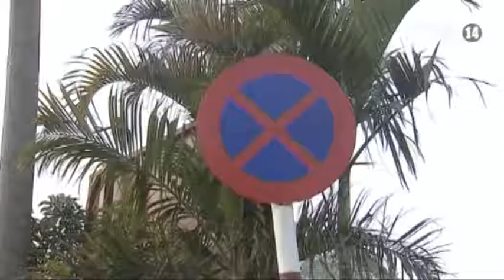VTC14_CSGT có thể phạt nguội từ hình ảnh vi phạm người dân cung cấp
(Truyền hình VTC14) - Không chỉ xử phạt nguội những trường hợp vi phạm luật giao thông qua hệ thống camera giám sát, Phòng CSGT – công an thành phố Hà Nội cho biết, đơn vị này cũng sẽ tiếp nhận những hình ảnh vi phạm TTATGT bị người dân chụp ảnh, ghi hình lại, đăng tải trên mạng internet. Từ những thông tin này, lực lượng CSGT sẽ vào cuộc xử lý các trường hợp có hành vi nguy hiểm.